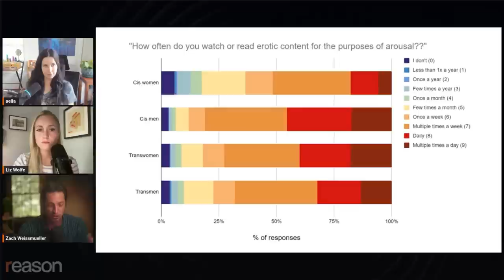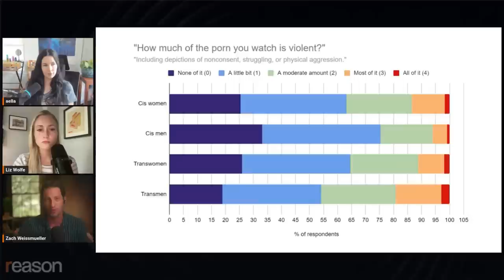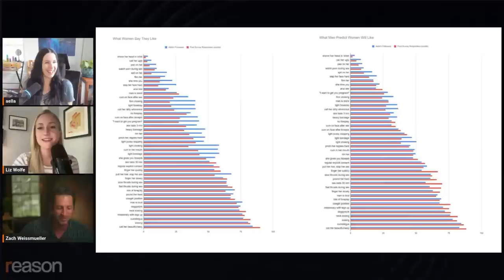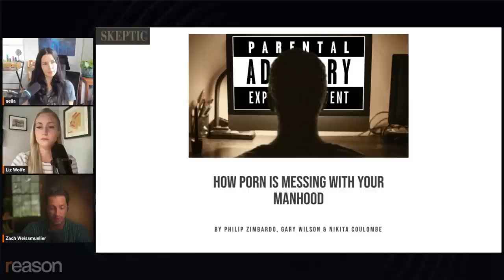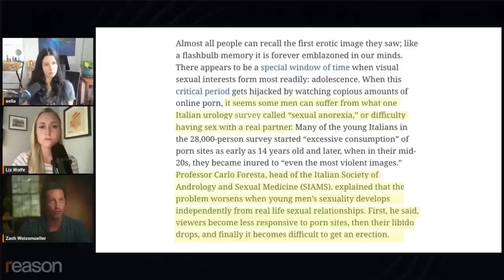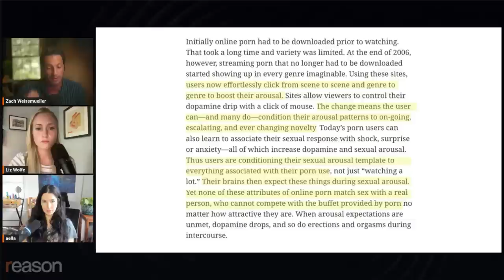Billie Eilish says porn 'destroyed my brain.' Aella reacts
"I think it really destroyed my brain. And I feel incredibly devastated that I was exposed to so much porn," singer Billie Eilish told Howard Stern in 2021. Sex researcher Aella is skeptical of Eilish's take.